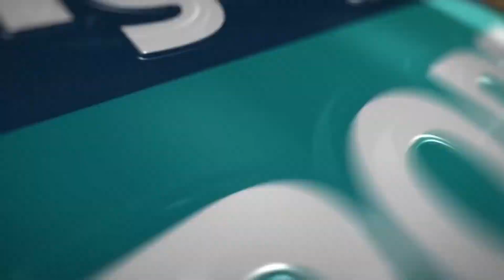هدف الملعـــــب التونســــــــــي عن طريق غازي العيادي في الدقيقة 15 ضد الاولمبي الباجـــــي OB 0-1